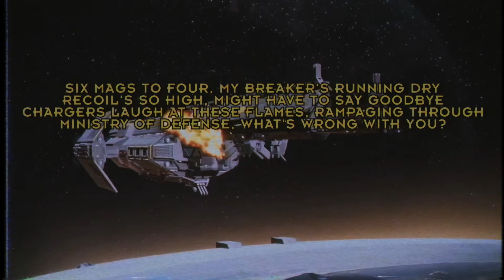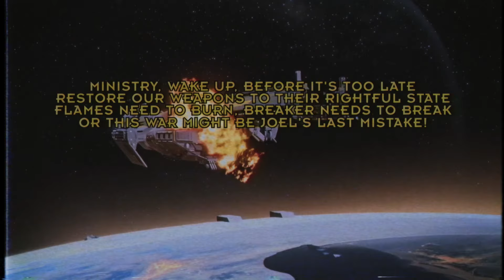Flames of Discontent - A Helldivers 2 Nerf Song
We need more buffs and less nerfs.

Lyrics:

Attention Super Earth, we've got a situation
Your weapon nerfs are a threat to this great nation

Six mags to four, my Breaker's running dry
Recoil's so high, might have to say goodbye
Chargers laugh at these flames, rampaging through
Ministry of Defense, what's wrong with you?

What happened to our flames? (Flames!)
What happened to our Breaker? (Break it down!)
You expect us to fight for freedom? (Free!)
When you're making our weapons weaker (Weak!)

Ministry of Defense, you gotta make this right!
My Grenade Pistol's dry, runnin on spite
Guard Dog's bark worse than its bite
How are we gonna win this galactic fight?

How do you expect us to fight for freedom? (Free!)

We're out here spreading democracy
But you're spreading nerfs like a disease
Super Earth needs us strong and able
Not fumbling with guns unstable

Super Earth's at risk, can't you see?
We need our weapons to keep us free
Listen to these words, a simple protest
Just buff the rest, don't nerf the best

don't nerf the best
Just buff the rest

Ministry, wake up, before it's too late
Restore our weapons to their rightful state
Flames need to burn, Breaker needs to break
Or this war might be Joel's last mistake!

For Super Earth!

For Super Earth!

Human-made // AI Assisted (Suno AI, Midjourney, Claude, and Runway)